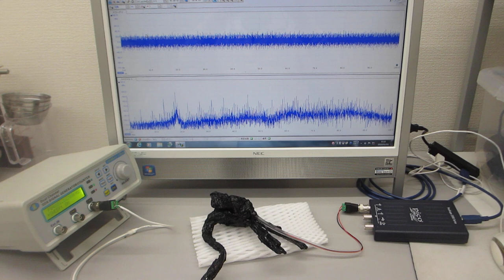超音波伝搬実験（表面弾性波の相互作用）